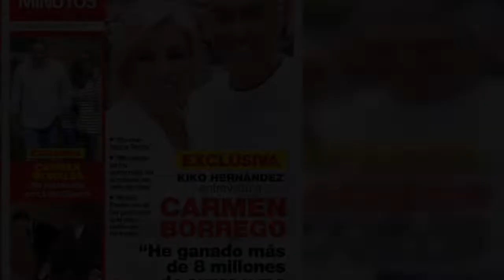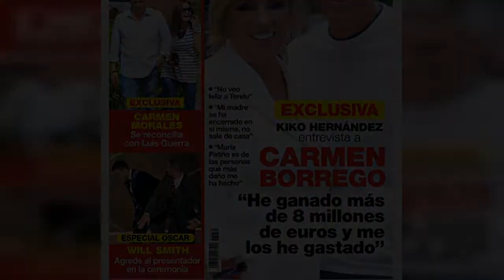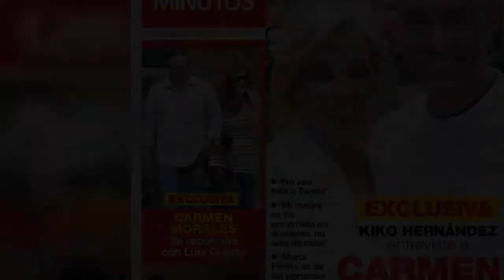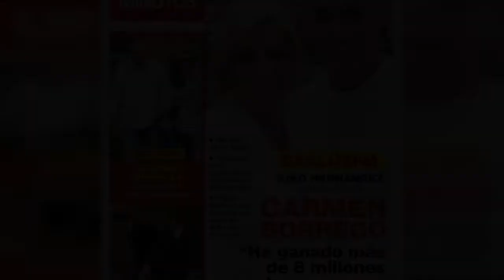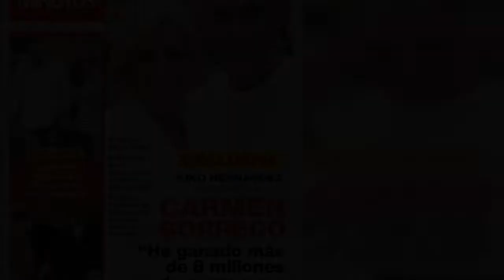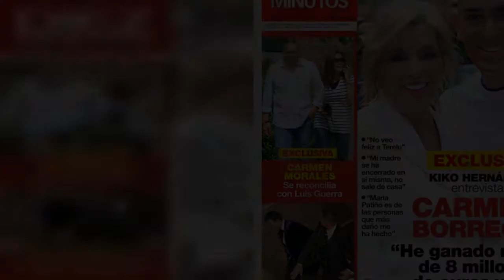Carmen Borrego se sincera con Kiko Hernández: "La persona que ha sido más dura conmigo se llama Marí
Carmen Borrego abre su corazón a Kiko Hernández. En el nuevo número de DIEZ MINUTOS que ya está en tu kiosco, la hija de María Teresa Campos se confiesa con el colaborador de 'Sálvame' y, gratis y sin ningún veto, habla de todo: su madre, su hermana Terelu, su vida pasada o sus compañeros de televisión. En nuestro número de papel, podrás encontrar todas las confesiones que Carmen Borrego le ha hecho a Kiko Hernández con el que ahora mantiene una excelente relación, como demostró compartiendo en